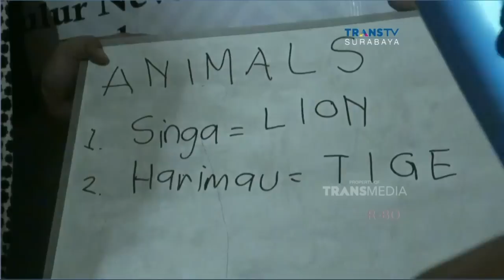Inspiratif! Tukang Becak Dirikan Bimbel Gratis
Seorang tukang becak di malang mendirikan bimbingan belajar gratis untuk anak-anak pemulung, di sekitar rumahnya. Hal ini ia lakukan, lantaran banyak anak pemulung yang kesulitan mendapat tambahan belajar karena tak mempunyai biaya. Tukang becak ini pun rela menyewa sebidang tanah, untuk mengajari anak-anak belajar secara gratis.